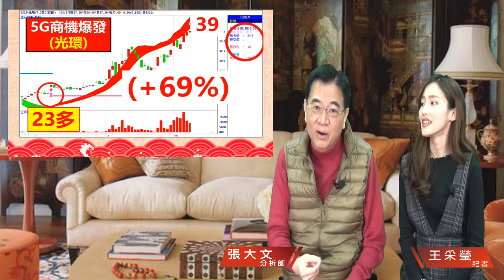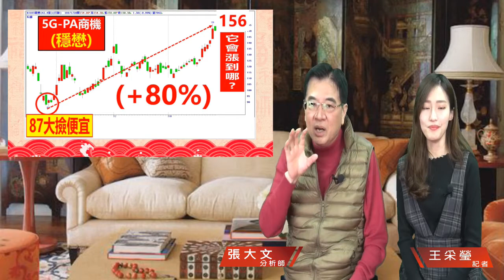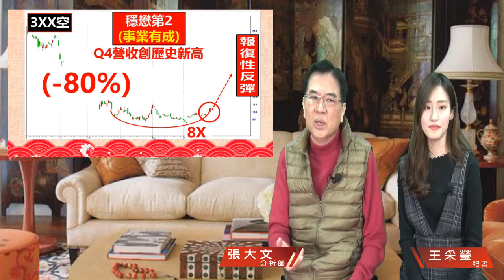財經急診事-20190129／台股返萬點 抱股過年信心大增？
來~快給自己的股票一個愛的抱抱🤱
❄這個冬天
就不會冷了唷!! 🤗